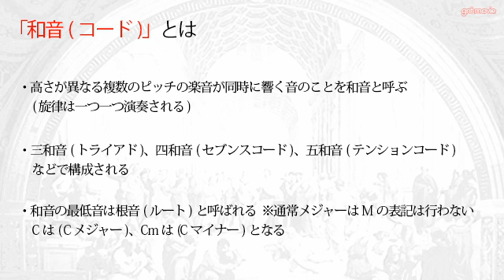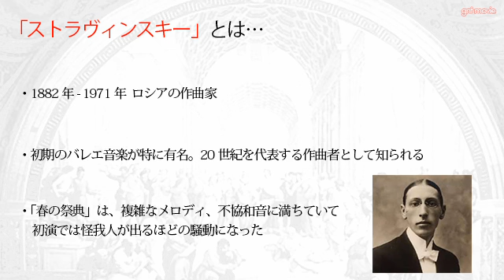【読むだけで身につく世界の教養365】第12日 旋律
「読むだけで身につく世界の教養365」が面白かったので、動画作成しました。

第12日目は「旋律」です。

今回は本で紹介のあった作曲家を中心に旋律を調べてみました。
参考動画を多めにしたので、そちらをご覧になっていただければと思います。

○Amazon
「読むだけで身につく世界の教養365」

○Wikipediaの記事
「メロディ」(旋律)

○参考サイト
「5つの音で旋律をつくろう」